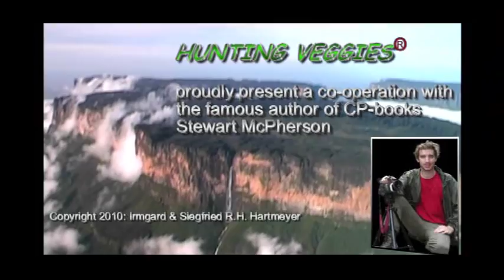Ascent of Mount Roraima. Exploring carnivorous plants with Stewart McPherson.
After visiting Auyán Tepui Stewart McPherson is now approaching Mount Roraima. After finding Utricularia humboldtii even at the foot of the tepui he starts the ascent. In his book "The Lost Worlds of the Guiana Highlands" he mentions the thrilling first ascent of the mountain in 1884 by Everard Im Thurn and Harry Perkins. Reaching the summit their first impression was to enter "some strange country of nightmares".  Now Stewart McPherson shows us his encounter with the strange landscapes, the tod Oreophrynella, and CP like Utricularia quelchii, Drosera roraimae and Heliamphora nutans.